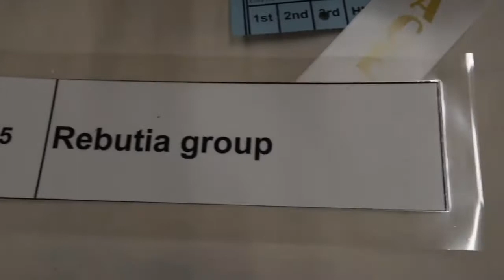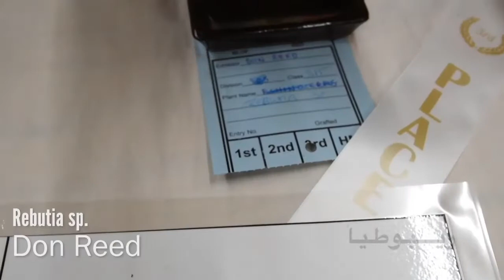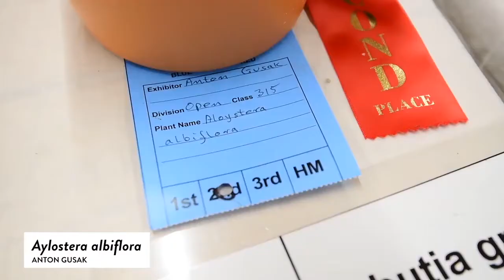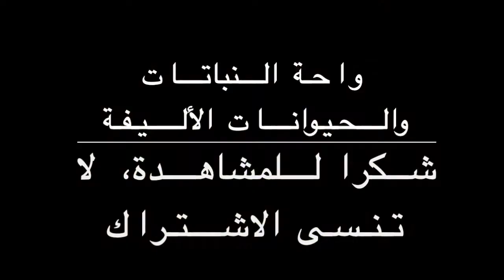Rebutia Species - أشكال وأسماء الصبار: صبار الربوطيا